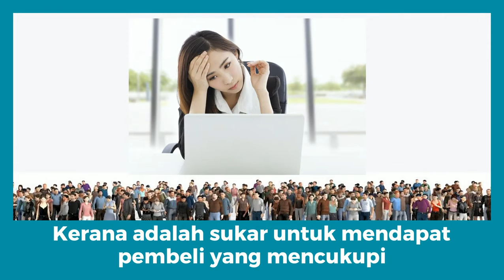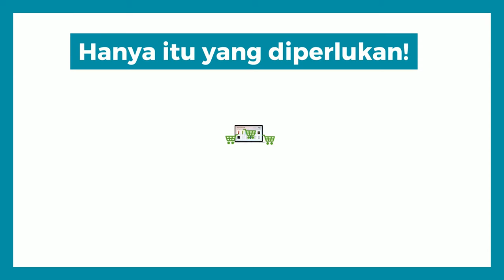Tuber Retail Voice Over BM